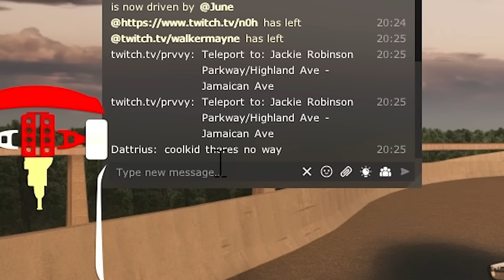We FINALLY got COPS with Proximity Chat in Assetto Corsa